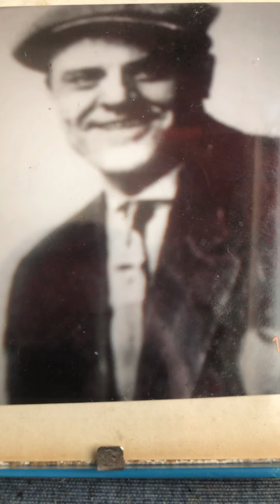Goodbye Flo Billy Murray and Hayd'n Quartet